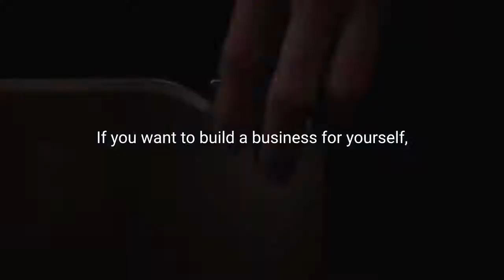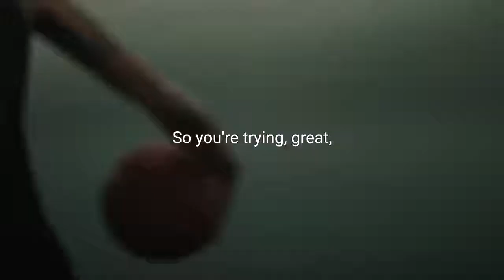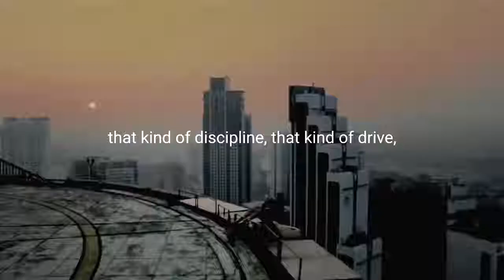HARD WORK - Best Motivational Video